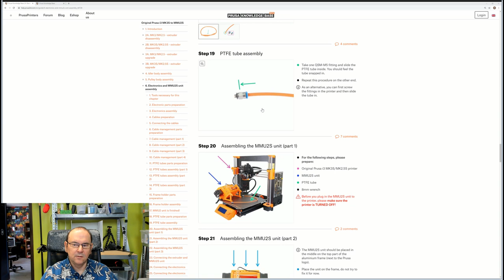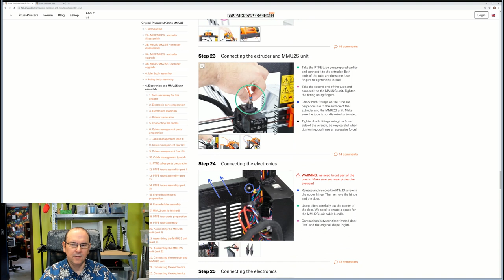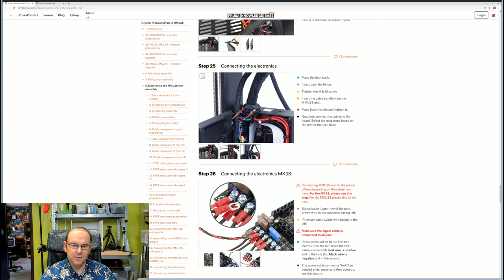Prusa i3 MK3S kit Multi Material Upgrade 2S Electronics and MMU2S unit assembly part 2 of 2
Twitter TheTechRabbit
Instagram thetechrabbit